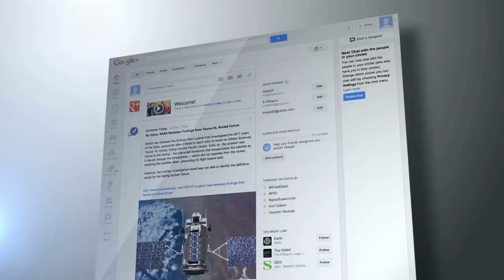Google tung ra chatbot dùng Trí tuệ nhân tạo AI Bard để cạnh tranh với ChatGPT